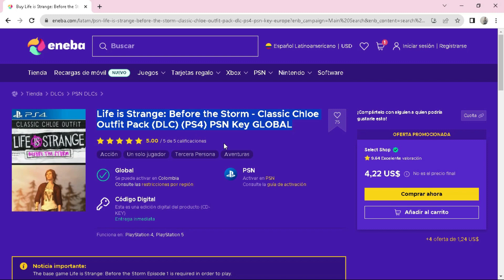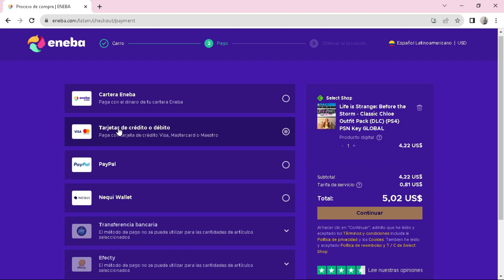➡️ Cómo comprar DLCs para PlayStation con PayPal, PaySafeCard, Móvil, Tarjeta, o Banco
✅ ¿Dónde comprar en DLCs en Playstation Store con PayPal o PaySafeCard? En este vídeo te comento un método útil que resolverá tu duda de cómo comprar DLCs para PSN Store con PaySafeCard o PayPal.

NOTA LEGAL